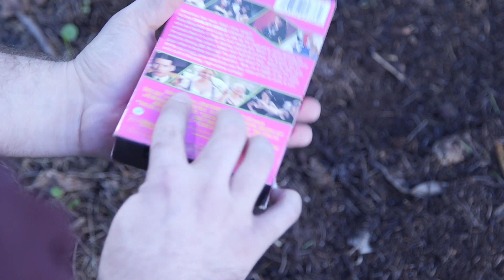LIFE TIPS | Behind the Scenes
Hey guys! Welcome to LIFE TIPS | Behind the Scenes with PrestonDanger, AlaskAngeles, ThatGuyBarney, and AmayaVixen. Here is an exclusive behind the scenes of our series “Life Tips”! Watch how we made the magic and see our bloopers! If seeing two full grown men in morph suits doesn’t crack you up in the end then I’m a monkey’s uncle. Either way, we hope you enjoyed this BTS. If this hilarious episode made you giggle, slap that like button and comment down below if you want more behind the scenes (and what other video bloopers would be fun to see)!